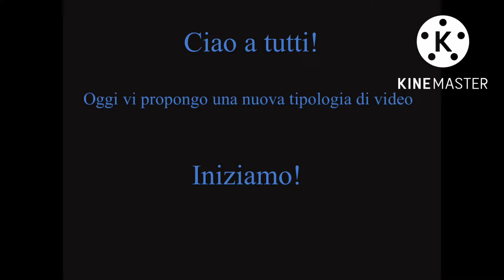Il mio impero (Forge defence)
Forge defence scaricabile da Aios e da Android